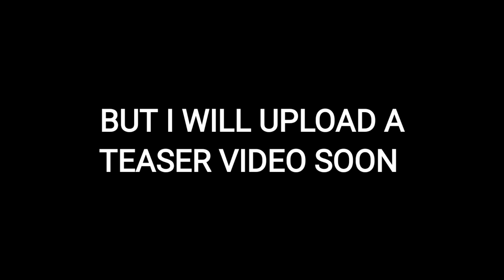Friday Night Funkin Vs Sonic.exe MT Edition Official Trailer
I know I was too late for that but I did it anyway and about the mod we still working on it it will be new remixes new mechanics and new lore for every single character anyway